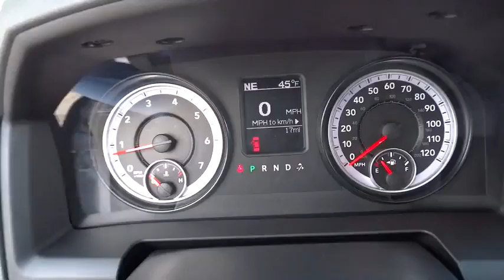2015 Ram 1500 Lewisburg WV, Beckley WV, Covington VA, Lexington VA, Charleston WV N75159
2015 Ram 1500